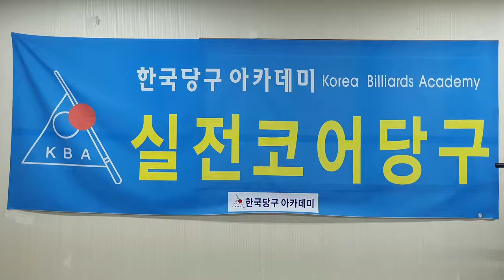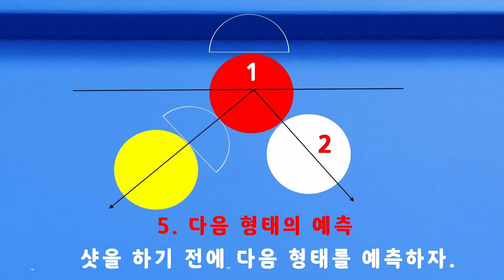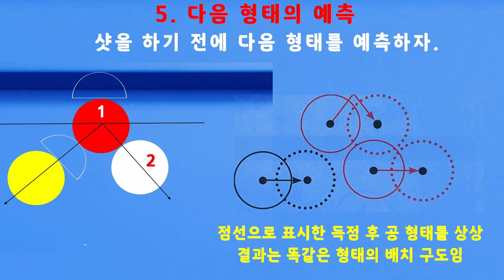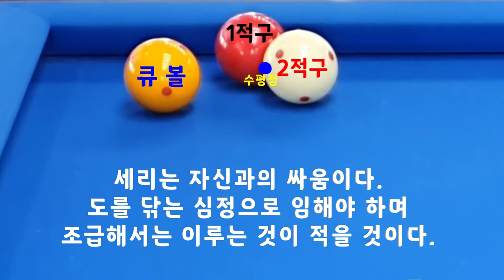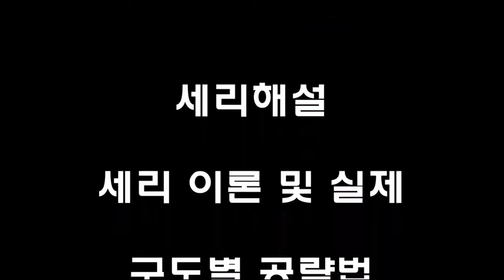[4699] 한국당구아카데미 // 최적 조합 찾기 / 세리(일단) : 3546(1246)일 / 16070(4011)시간_ 2024.02.27.